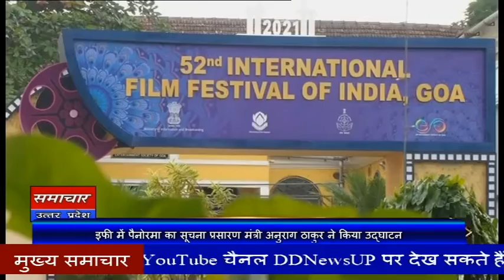22.11.21 Hindi Samachar 8:00 AM | DDNewsUP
1- मुख्यमंत्री ने 1500 लाभार्थियों को सौंपे प्रधानमंत्री आवास
           2- विशेषज्ञ चिकित्सकों को मुख्यमंत्री ने सौंपे नियुक्ति पत्र
           3- 56वां पुलिस महानिदेशक/ महानिरीक्षक सम्मेलन सम्पन्न
           4- इफी में पैनोरमा का सूचना प्रसारण मंत्री अनुराग ठाकुर ने किया उद्घाटन